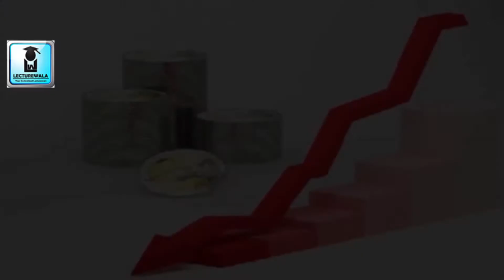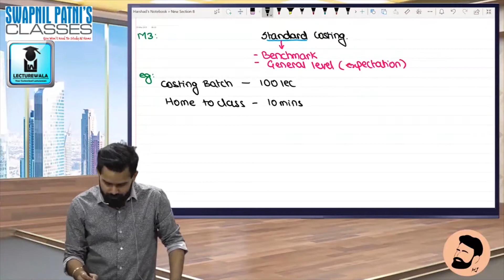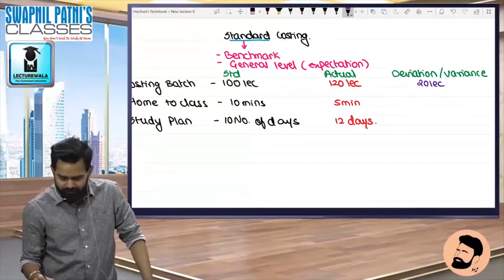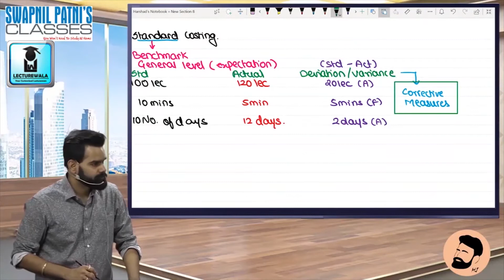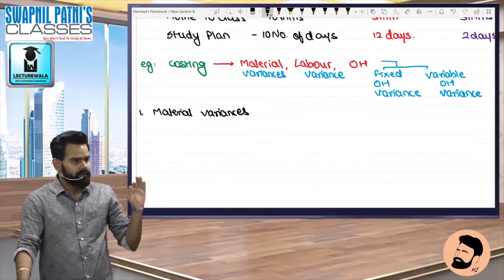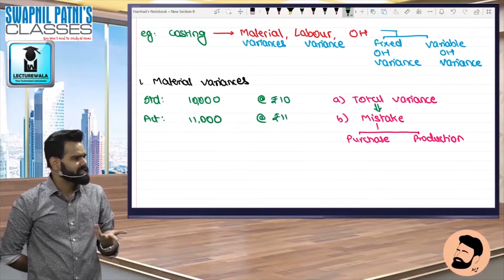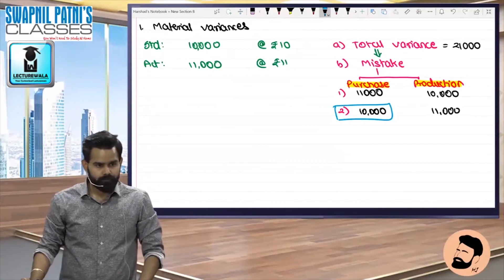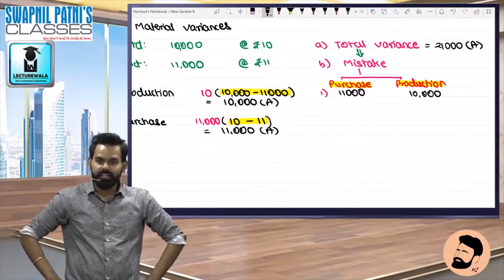CA INTER Standard Costing Lec 1 BY CA HARSHAD JAJU